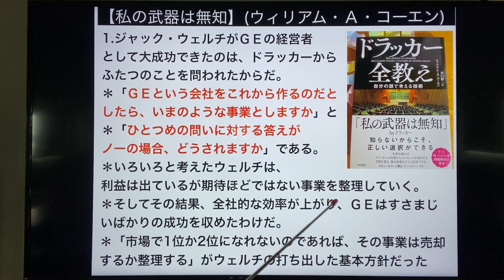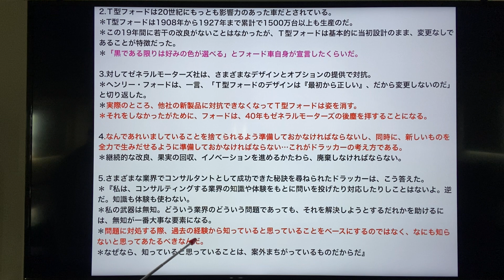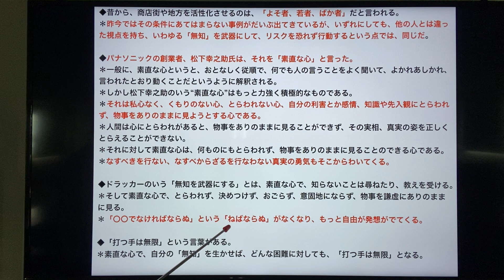【私の武器は無知】(ウィリアム・Ａ・コーエン)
1.ジャック・ウェルチがＧＥの経営者として大成功できたのは、ドラッカーからふたつのことを問われたからだ。
＊「ＧＥという会社をこれから作るのだとしたら、いまのような事業としますか」と
＊「ひとつめの問いに対する答えがノーの場合、どうされますか」である。
＊いろいろと考えたウェルチは、利益は出ているが期待ほどではない事業を整理していく。
＊そしてその結果、全社的な効率が上がり、ＧＥはすさまじいばかりの成功を収めたわけだ。
＊「市場で1位か2位になれないのであれば、その事業は売却するか整理する」がウェルチの打ち出した基本方針だった。

2.Ｔ型フォードは20世紀にもっとも影響力のあった車だとされている。
＊T型フォードは1908年から1927年まで累計で1500万台以上も生産のだ。＊この19年間に若干の改良がないことはなかったが、Ｔ型フォードは基本的に当初設計のまま、変更なしであることが特徴だった。
＊「黒である限りは好みの色が選べる」とフォード車自身が宣言したくらいだ。

3.対してゼネラルモーターズ社は、さまざまなデザインとオプションの提供で対抗。
＊ヘンリー・フォードは、一言、「Ｔ型フォードのデザインは『最初から正しい』、だから変更しないのだ」と切り返した。
＊実際のところ、他社の新製品に対抗できなくなってＴ型フォードは姿を消す。
＊それをしなかったがために、フォードは、40年もゼネラルモーターズの後塵を拝することになる。

4.なんであれいましていることを捨てられるよう準備しておかなければならないし、同時に、新しいものを全力で生みだせるように準備しておかなければならない…これがドラッカーの考え方である。
＊継続的な改良、果実の回収、イノベーションを進めるかたわら、廃棄しなければならない。

5.さまざまな業界でコンサルタントとして成功できた秘訣を尋ねられたドラッカーは、こう答えた。
＊『私は、コンサルティングする業界の知識や体験をもとに問いを投げたり対応したりしことはないよ。逆だ。知識も体験も使わない。＊私の武器は無知。どういう業界のどういう問題であっても、それを解決しようとするだれかを助けるには、無知が一番大事な要素になる。＊問題に対処する際、過去の経験から知っていると思っていることをベースにするのではなく、なにも知らないと思ってあたるべきなんだ。
＊なぜなら、知っていると思っていることは、案外まちがっているものだからだ』

◆昔から、商店街や地方を活性化させるのは、「よそ者、若者、ばか者」だと言われる。
＊昨今ではその条件にあてはまらない事例がだいぶ出てきているが、いずれにしても、他の人とは違った視点を持ち、いわゆる「無知」を武器にして、リスクを恐れず行動するという点では、同じだ。

◆パナソニックの創業者、松下幸之助氏は、それを「素直な心」と言った。＊一般に、素直な心というと、おとなしく従順で、何でも人の言うことをよく聞いて、よかれあしかれ、言われたとおり動くことだというように解釈される。
＊しかし松下幸之助のいう“素直な心”はもっと力強く積極的なものである。
＊それは私心なく、くもりのない心、とらわれない心、自分の利害とか感情、知識や先入観にとらわれず、物事をありのままに見ようとする心である。
＊人間は心にとらわれがあると、物事をありのままに見ることができず、その実相、真実の姿を正しくとらえることができない。＊それに対して素直な心は、何ものにもとらわれず、物事をありのままに見ることのできる心である。＊なすべきを行ない、なすべからざるを行なわない真実の勇気もそこからわいてくる。
◆ドラッカーのいう「無知を武器にする」とは、素直な心で、知らないことは尋ねたり、教えを受ける。＊そして素直な心で、とらわれず、決めつけず、おごらず、意固地にならず、物事を謙虚にありのままに見る。
＊「〇〇でなければならぬ」という「ねばならぬ」がなくなり、もっと自由が発想がでてくる。

◆「打つ手は無限」という言葉がある。
＊素直な心で、自分の「無知」を生かせば、どんな困難に対しても、「打つ手は無限」となる。